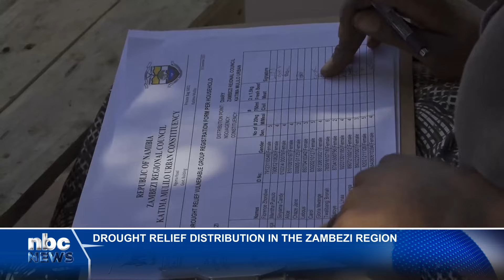Drought relief distribution in the Zambezi Region - nbc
More than 70 beneficiaries of drought relief at the Diary Compound in Katima Mulilo received food parcels on Wednesday.